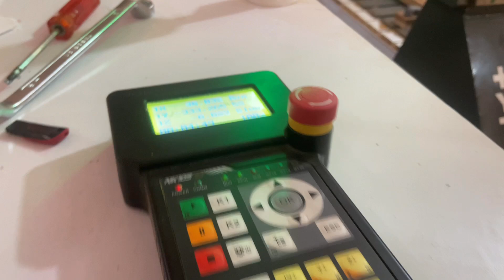SUPER SPEED SERVO ANTRED CNC ROUTER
ALL Types CNC Router machine available
Company Name – ANTRED PRIVATE LIMITED